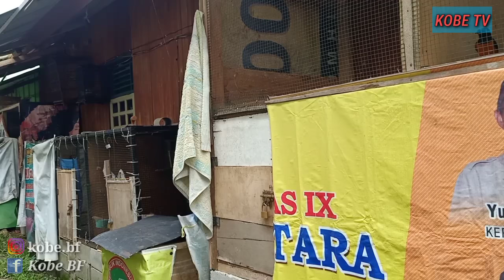ADA YANG BISA JAWAB??? MURAI BATU EKOR PANJANG NURUN DARI JANTAN ATAU INDUK???